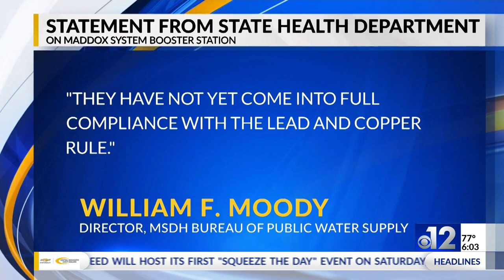12 News Investigates: Maddox Road Booster Station